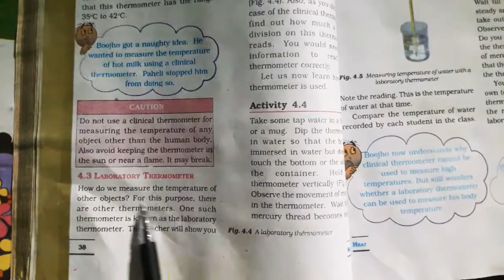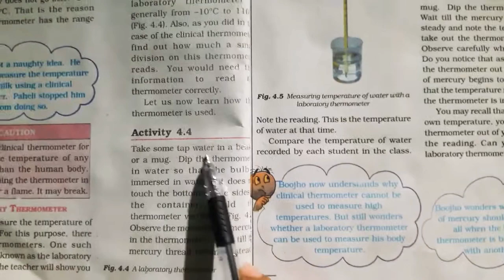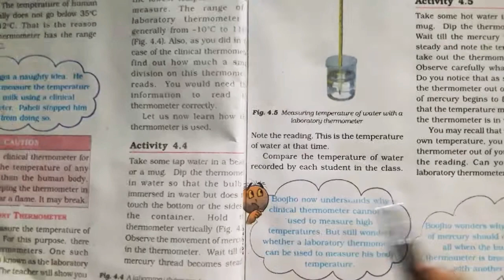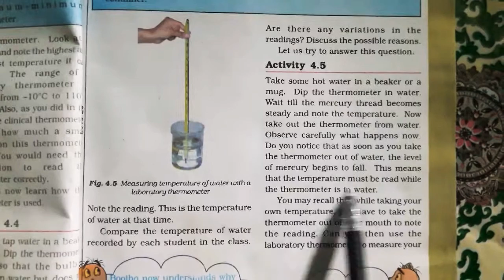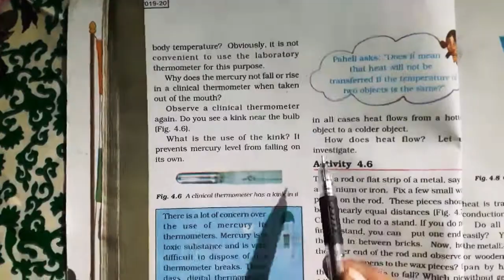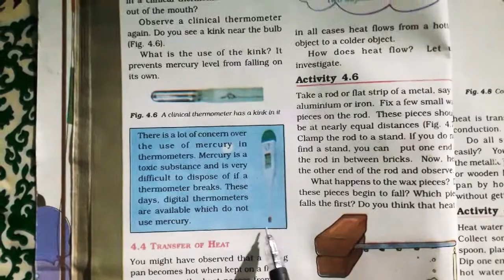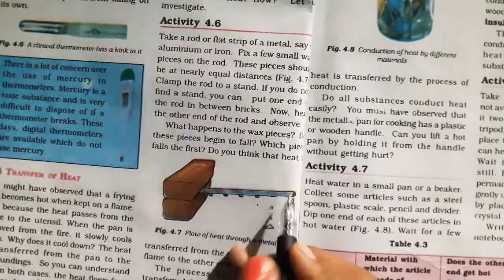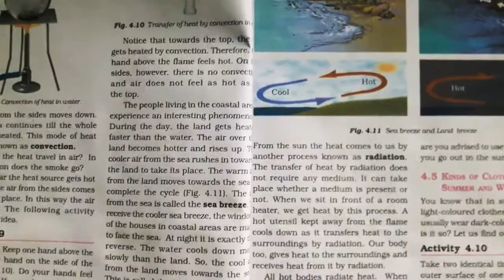Science Class 7th chapter 4 part 2